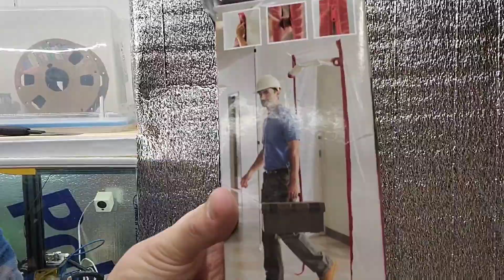Creating a new 3d space pt 2 - Dry tent for Filament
Here I add-on to the newly-made printspace for my 3D printers in a non-conditioned garage. This time we need a space to hold filament and the ability to keep it warm so it is less likely to absorb moisture.

Building a simple tent with cheap building materials should supply everything needed.

Zip wall (cheaper at Lowe's)
Foil wall (if I was buying materials I probably would have used 3in foam for the much better insulation value.)